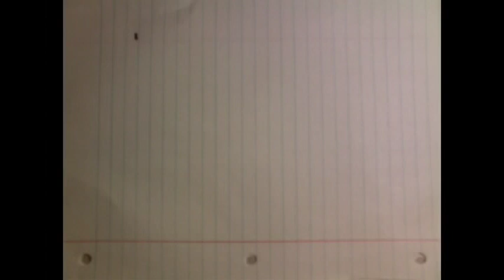Super Cereal Mario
The classic game of Mario, but all out of cereal and cereal boxes! Try to spot the one thing that isn't made out of cereal and cereal boxes.